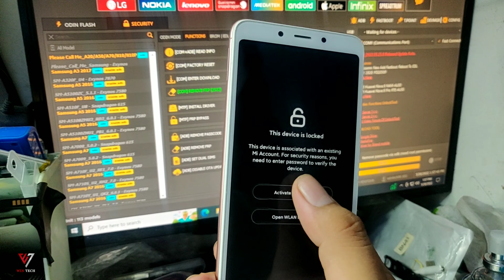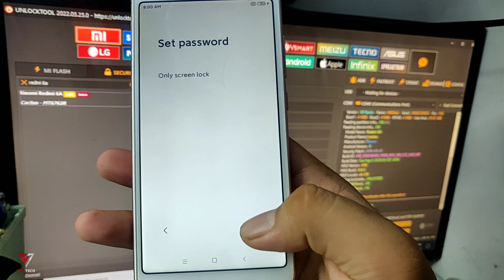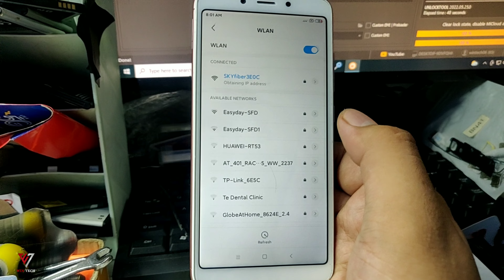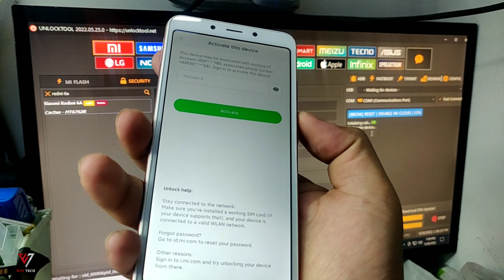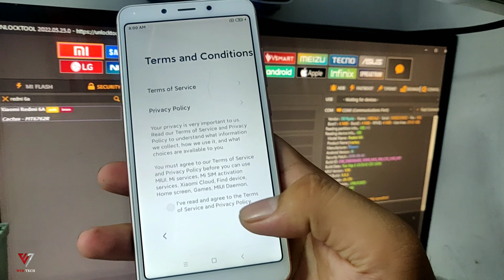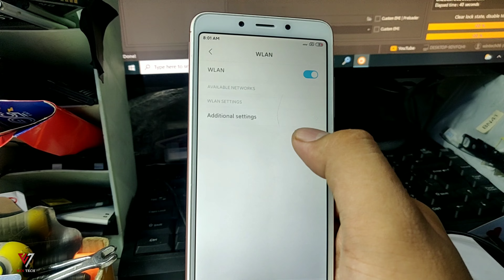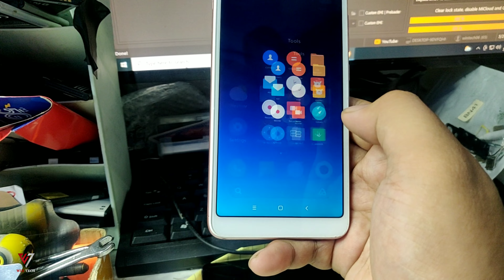Redmi 6a MiAccount Bypass Permanent 2022 (Disable unlock tool)